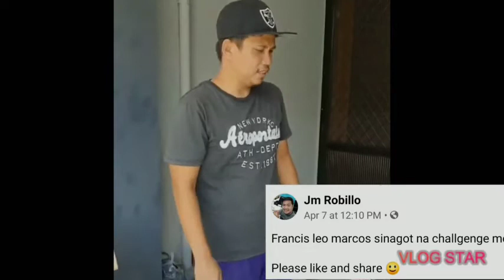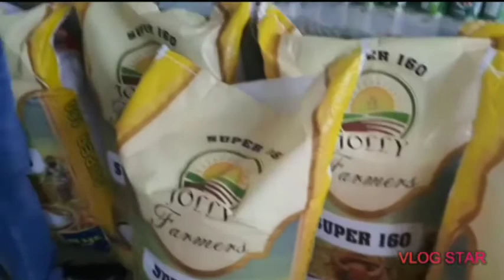Trending today @Francis leo Marcos👊👊